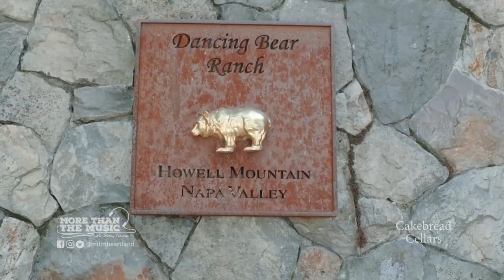The story behind Dancing Bear wine (hint: It's cute!)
Who knew bears loved music? Apparently, Cakebread Cellars did! See the full interview this Sunday at 8pm E|P on @watchheartland.

More Than the Music airs Tuesdays on The Heartland Network at 8pm E|P. with encores airing Sundays at 8pm E|P. To find Heartland in your area, head to watchheartlandtv.com. If you don't get Heartland in your area, watch their live stream on the It's Real Good TV app or website (watch.itsrealgoodtv.com).